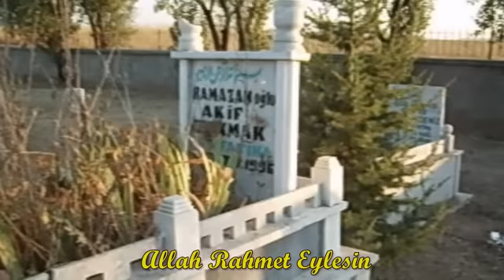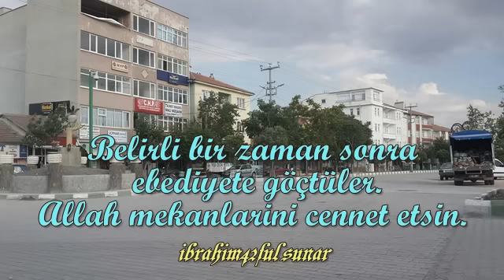ÇELTiK iLÇESi - Yaşamını Kaybedenler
Çeltik'te yaşamlarını devam ettiren ve sonra hayatlarını kaybeden insanlarımıza Allah'tan rahmet dilerim. Mekanları cennet olur inşallah..